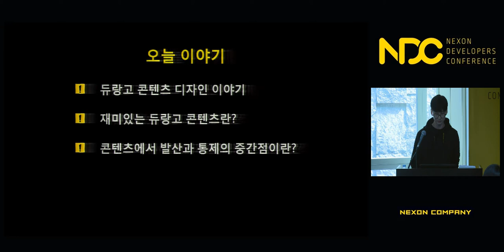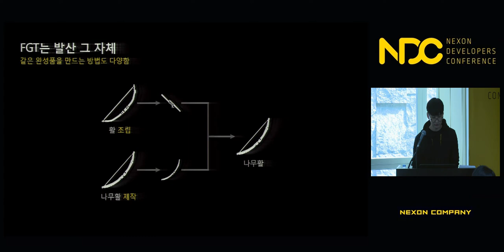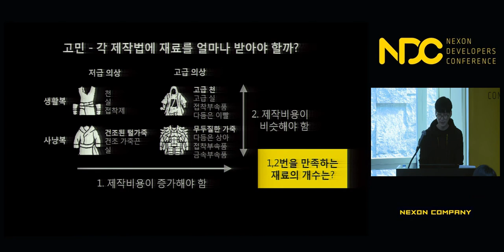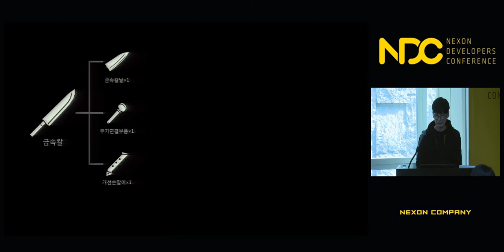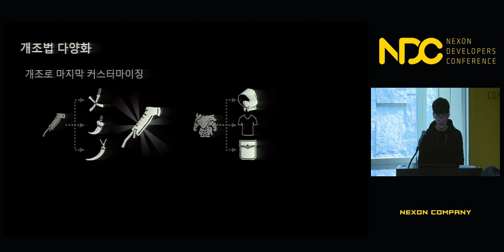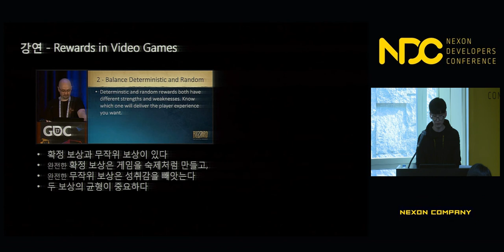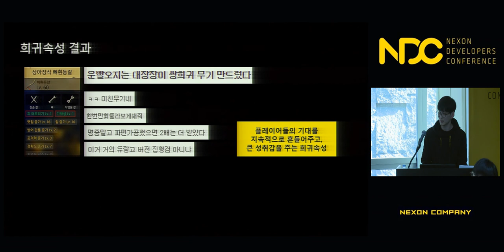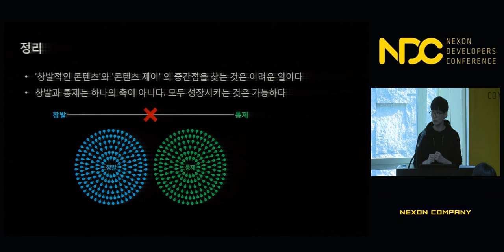[NDC] 창발과 통제 그 중간 어딘가, '야생의 땅: 듀랑고' 콘텐츠 디자인 변천사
NDC 2018  [창발과 통제 그 중간 어딘가, '야생의 땅: 듀랑고' 콘텐츠 디자인 변천사] 세션 공유드립니다.

1. 발표자 성함 : 양회진

2. 발표자 소개 : 저는 현재 왓스튜디오 게임디자이너로 일하고 있는 양회진이라고 합니다. 5년차 게임디자이너이며, 왓스튜디오에는 2년전에 합류했습니다. 현재는 듀랑고 컨텐츠 디자인을 담당하고 있습니다.

3. 세션 소개 : 듀랑고 세계는 자유도와 창발성이 넘치는 곳입니다. 그러나 재미를 위해 규칙없이 발산만 한다면 디자이너의 의도와 다른 결과가 나오게 될 것입니다. 결국 컨텐츠 자율성과 컨텐츠 통제 사이에서 고민하게 됩니다. 발표는 듀랑고 컨텐츠 개발 사례들을 소개하면서, 어떤 문제가 발견되었고 어떻게 해결했는지 또 그 결과에 대해 공유하려고 합니다.

감사합니다.